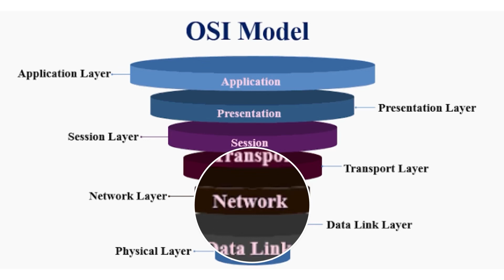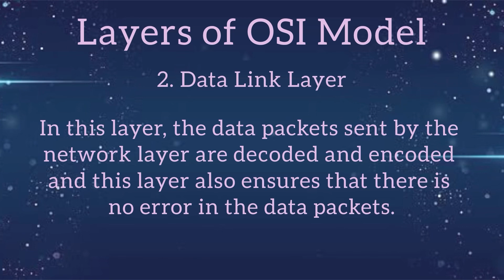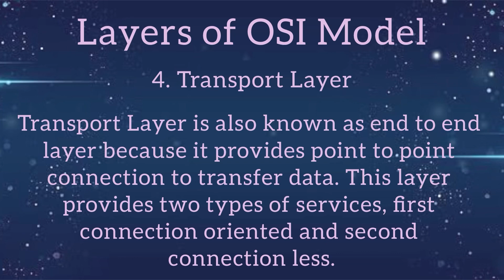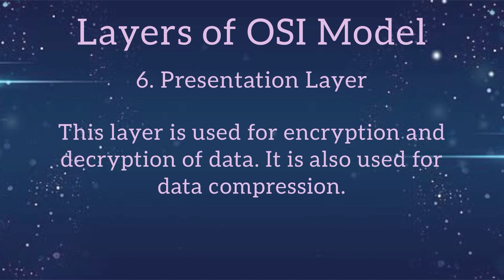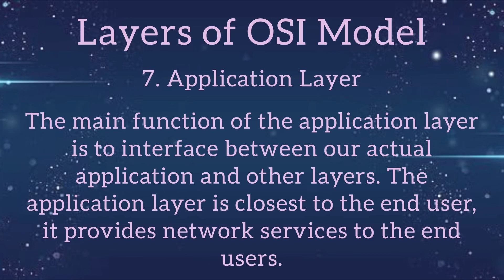Explanation of OSI Model and its Layers in simple language | Protocols | Cyber Attacks at layers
OSI Model and its Layers | Protocols | Cyber Attacks at OSI layers

Learn concepts of OSI Model and its layers. OSI Layer. Open System Interconnection Model. OSI reference Model. Protocols in layers of OSI Model. Physical Layer, Data Link Layer, Network Layer, Transport Layer, Session Layer, Presentation Layer, Application Layer.
How data is transferred in Internet.
7 layers of OSI model.
Explanation of OSI model.
Cyber attacks at OSI layers.
All layer wise cyber attack.